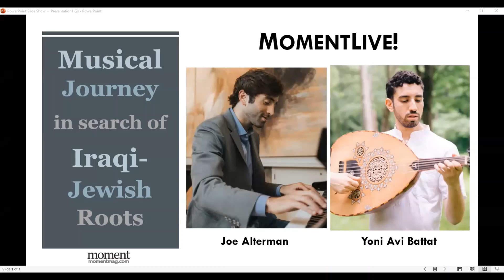A Musical Journey in Search of Iraqi Jewish Roots with Yoni Avi Battat and Joe Alterman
Growing up in the United States, singer-composer Yoni Avi Battat knew very little about his Iraqi-Jewish ancestors and the long history of Iraqi-Jewish musicians, but he was determined to rediscover his musical roots. Battat discusses his journey into Jewish Arabic poetry, researching translations and tracking down rare editions of Arabic books so he could weave his Arab-Jewish ancestry into his music. The journey led to his newly released album Fragments, a collection of original and traditional music surrounding his Iraqi-Jewish identity with lyrics in Arabic, Hebrew, English, and Yiddish. In conversation with musician Joe Alterman, Executive Director of Neranenah, a concert & culture series celebrating Jewish contributions to music and the arts.